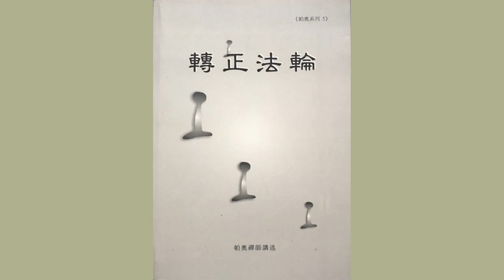轉正法輪 10 問答及轉法輪經 帕奧禪師講述 (降噪版)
轉正法輪   帕奧禪師講述 (降噪版)

問答及轉法輪經

轉法輪經、無我相經、皮帶束縛經 闡釋
禪修開示與問答

Dhammacakkapavattana Sutta
2001年台灣第四屆帕奧禪修營
 (台灣台南妙心寺)
2001 Pa Auk Sayadaw Conducted Retreat in Taiwan

帕奧禪師2001年在台南永康妙心寺開示時，由於錄音設備調整不當（麥克風有回音或回授）、狗吠、市區環境吵雜等因素，造成部分原錄音檔背景噪音較大。在製作本影片時我們嘗試消除噪音或抑制噪音，但部分背景噪音較大的錄音檔在抑制噪音後，我們發現會有音頻或音調稍微失真的現象，所以我們製作原音版和降噪版兩種版本供大家選擇。